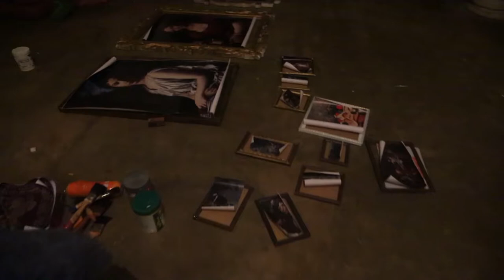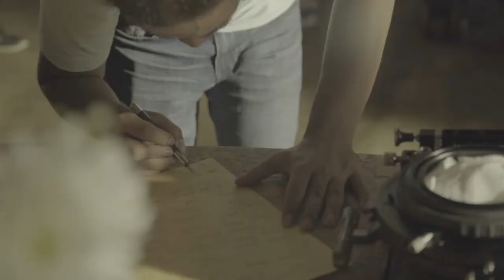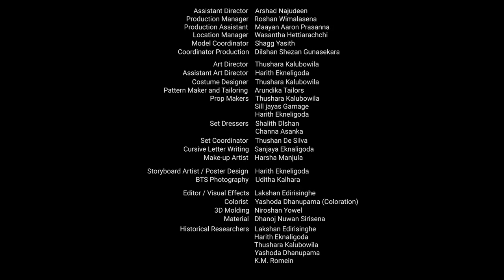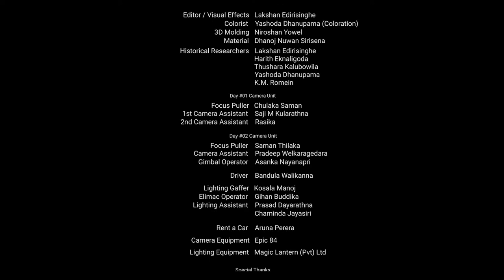ANAWAKIYAK MV Behind the Scenes